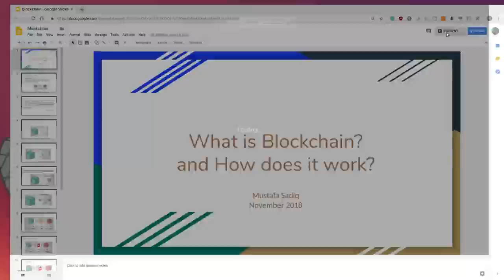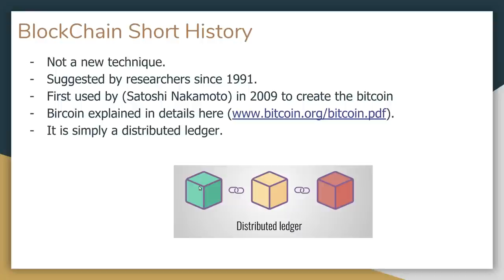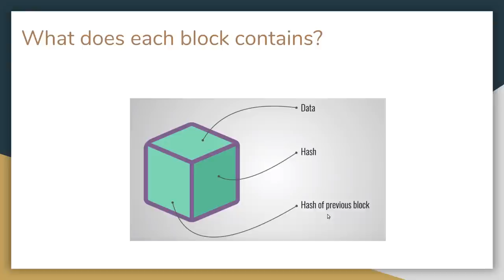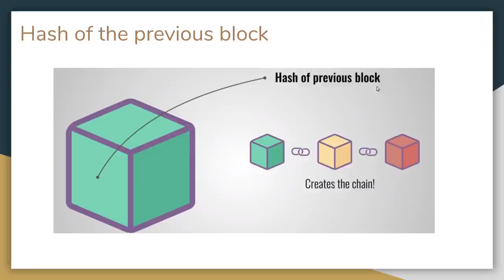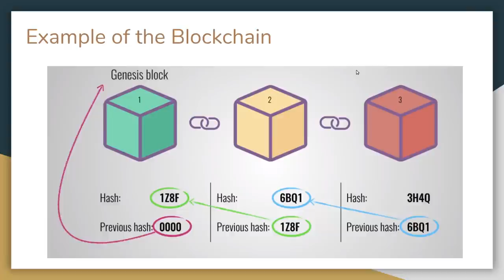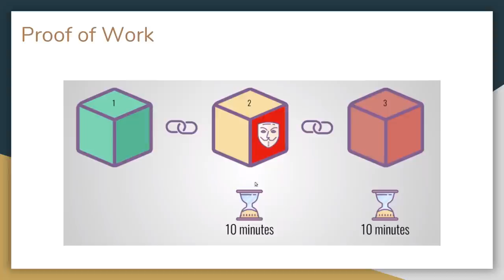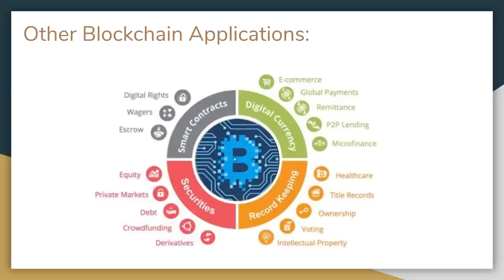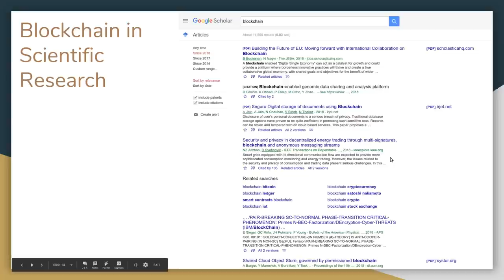ما هي تقنية ال blockchain وما هي فوائدها واستخداماتها؟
يتحدث هذا الفيديو عن اساسيات واهم مفاهيم تقنية البلوك جين (blockchain) وابرز امثلتها واستخدامتها في عالم اليوم سواء على مستوى الشركات او الدول او البحث العلمي وفي ادناه المصادر التي اعتمدناها في الشرح:
البرزنتيشن المستخدم في الشرح تجدونه في الرابط التالي:
تحياتي للجميع وفي حالة الحاجة الى شرح اكثر تفصيلاً لأي من التقنيات الخاصة بالبلوك جين او غيرها فلا تترددوا في ترك طلباتكم في التعليقات وسنقوم بشرحها في اقرب فرصة ان شاء الله